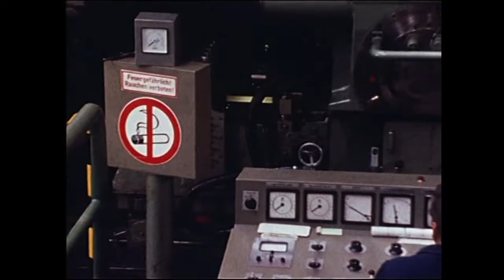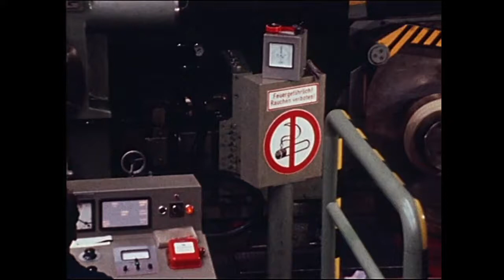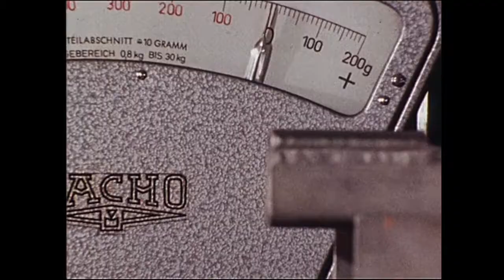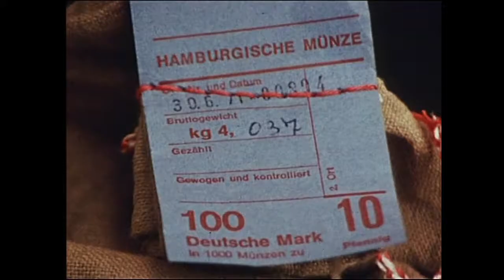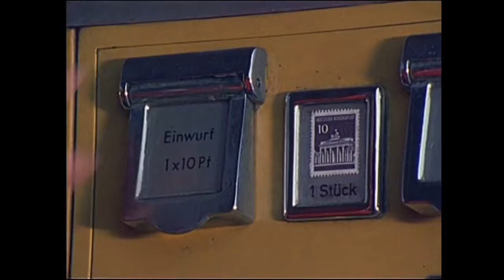Herstellung eines Groschen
Dieser Ausschnitt zeigt, wie 1971 ein Groschen (10 Pfennig) hergestellt wurde. Ein Stück Geschichte, denn den Groschen gibt's nicht mehr und die D-Mark auch nicht, weil die durch den EURO ersetzt wurde.

Die Geld-Sachgeschichte findet ihr zusammen mit anderen tollen Geschichten auf DVD im offiziellen Bibliothek der Sachgeschichten Shop: